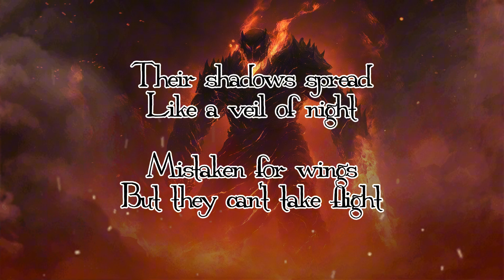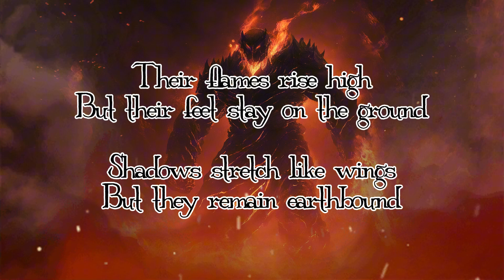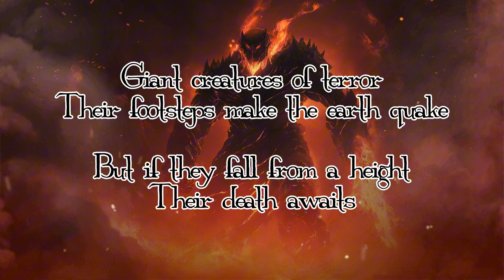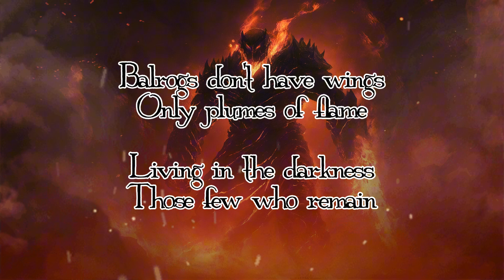Balrogs Don't Have Wings